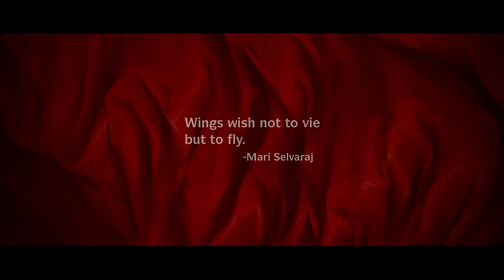MAAMANNAN - Kodi Parakura Kaalam Lyric | A.R Rahman | Udhayanidhi Stalin | Vadivelu | Mari Selvaraj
Movie: Maamannan
Song - Kodi Parakura Kaalam
Lead Cast: Udhayanidhi Stalin, Vadivelu, Fahadh Faasil, Keerthy Suresh
Produced by: Udhayanidhi Stalin
Co-produced by: M. Senbaga Moorthy, R. Arjun Durai
Banner: Red Giant Movies
Director: Mari Selvaraj
DOP: Theni Eswar
Art Director: Kumar Gangappan
Editor: Selva RK
Action Choreography: Dhilip Subbarayan
Dance Choreography: Sandy
Lyrics: Yugabharathi
Audiography: Suren G
Sound Design: Suren G, Alagiakoothan S
Costume Designer: Sowbarnika, Shobana Babushankar
Costumer: V. Moorthy
Makeup: Raj Kennedy
Stills: Jaikumar Vairavan
Publicity Designer: Kabilan
VFX: Hariharasudhan
DI Colourist: Prasad Somasekar
DI Line Producer: ML Vijayakumar
PRO: Sathish (AIM)
Production Executive: E Arumugam
Distribution Manager: C Raja
Subtitles: Nandini Karky (Subemy Subtitling Cards)

Song Credits
Song Composed, Produced, and Arranged by AR Rahman
Lyrics: Yugabharathi
Singers: Kalpana Raghavendar, Rakshita Suresh, Deepthi Suresh, Aparna Harikumar
Music Supervisor A.H.Kaashif
Project Manager Karthik Sekaran
Vocal Supervision Nakul Abhyankar, Suryansh, Sreekanth Hariharan

Musicians
Guitar - Keba Jeramiah
Percussion - Hariprasad, Kaamil Saif, Guberan
Rhythm Arrangement Kumaran Sivamani

Sound Engineers - Panchathan Record inn
Suresh Permal, Karthik Sekaran, Aravind Crescendo, Prashanth Venkat, Sathish V Saravanan

Mixed by Pradeep Menon
Mastered by Suresh permal
Apple Digital Master by Riyasdeen Riyan
Musician Coordinator Samidurai R, Abdul Haiyum
Lyric Animation: Ranjit Kumar Rajendran (SFTS Media)

Lyric Translation
A hill jungle filled with wild jasmines
A flower jungle that held me in its spell
Those flowers I wore have withered
That is the woe of my fate!

Cold, northern winds beckon me
I can't step across my threshold
What shall I do? What shall I do?
What shall I do, all by myself?
What shall I do without my hero?
Dark and grim prospects may greet
Where the leg strides, a path unfolds
Words are but empty
Where hides your speed?
Break out of your shackles
Soar as the mighty eagle
Shy maiden rise up!
You are your own hero
You are
You are
You are
Yes, Yes, Yes, you are!

It's time for our flag to fly high... It's time
It's time to set off those fireworks
Make all the hidden anger peak on your forehead
With one swift kick, roll up the world in the palm of your hand

Step aside
Step aside
No failures, no limits for those who dare
The sky is at hand, The sky is at hand
Heed not useless talk and dust away hurtful words (Even if you’re ashamed it’s nothing)
Country maiden, nothing wrong even if pride’s hurt
They raise their dear girl with so much care
And then they kill and bury that very girl!
A twig they disapprove, if you sprout,
From the roots, they pull you out!
I shall sing a dirge
Step aside
In the dusty outback, cooped up inside the house
What have you achieved?
To slip out of your shackle, to break down your dam
Fight you must, my dear.
Do not sing those old tunes
Do not sing them over and over
Make not, make not that mistake!
It is no feat of extreme magic
It is no feat of extraordinary talent
Step up and show everyone who you are

It's time for our flag to fly high
Hit it strong
Let the hidden anger shine through the blaze of your eyes
Step aside
Step aside